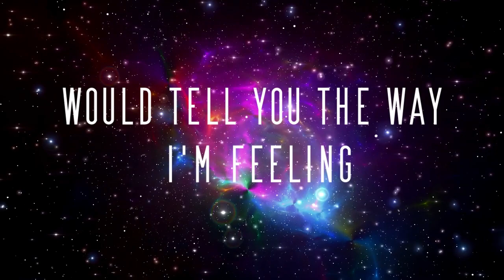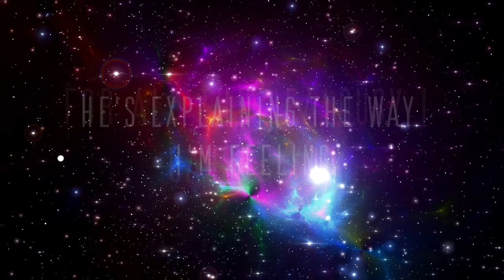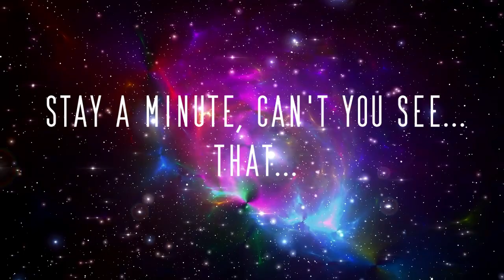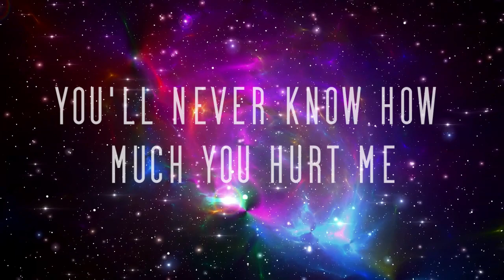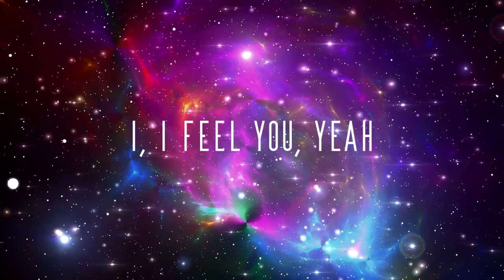Modify Feat. Nando Dure - Stars (Simply Red Cover)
Nando Dure - Vocals & Acoustic Guitar
Alejandro Garcete - Piano
Wladimir Woitas - Synths, Bass, Electric Guitar & Drums Programming
Colo O`nell - Video Lyric
This song is a Tribute to Simply Red and was recorded for non-profit
All the rights to the original Artist
Recorded & Produced at Blue Noise Records - Asuncion - Paraguay
December 2022